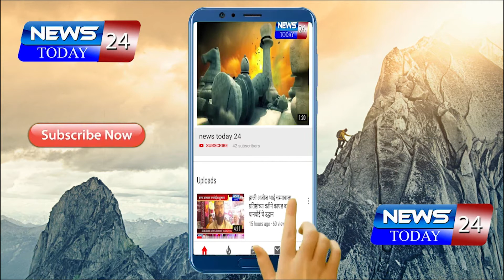अमरावती : उप अधीक्षक भूमी अभिलेख कार्यालय परिसरात दोन दिवसापासून रात्र दिवस साखळी उपोषण